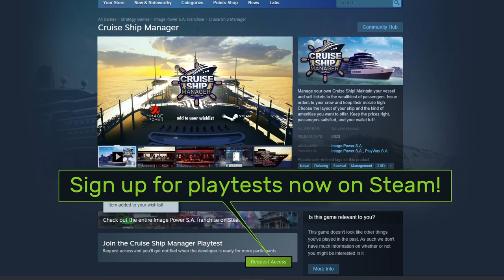Cruise Ship Manager | Playtest Trailer | STEAM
WISHLIST and join playtest!

🛳️Cruise Ship Manager🛳️ A FREE Steam playtest is now live!
Manage your own cruise ship in this unique blend of a tycoon, Sims-like gameplay, and a sunny vacation!